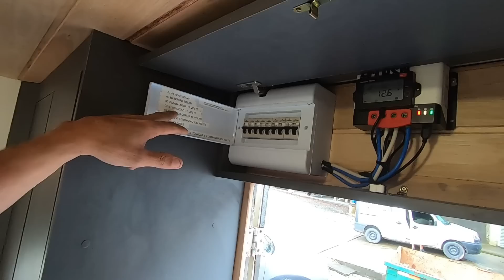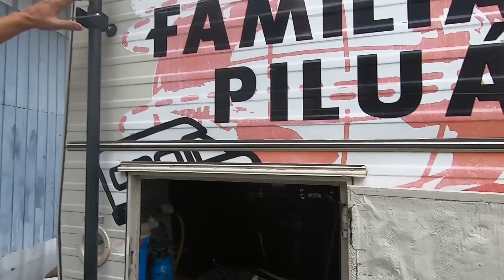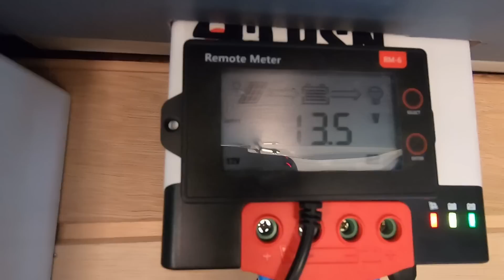COMO FICOU NOSSO MOTORHOME APÓS A REFORMA